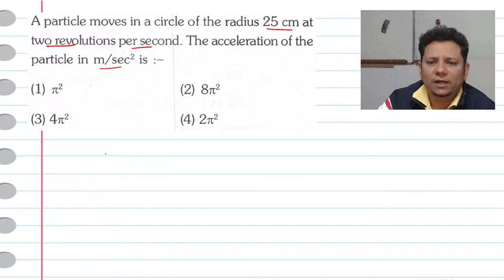A particle moves in a circle of the radius 25 cm at two revolutions per second.The acceleration of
A particle moves in a circle of the radius 25 cm at two revolutions per second. The acceleration of the particle in m/sec 2 is :-